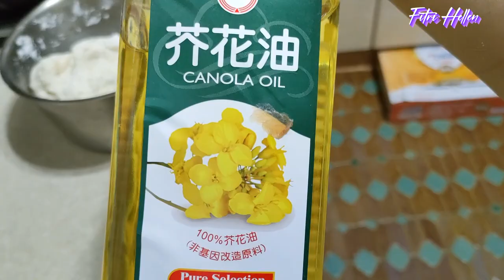CIRENG MENUL || RESEP DAN CARA BIKIN CIRENG KRIUK CRISPY